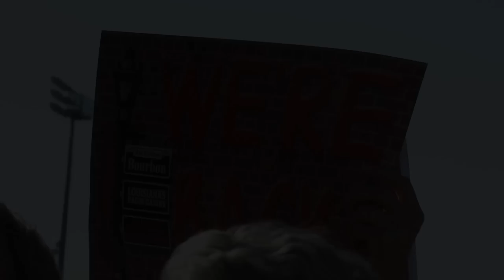2012 New Orleans Bowl Cajun Walk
Take a look while dozens of Ragin' Cajuns fans send the UL Football team off with cheers and well wishes as the team departs for New Orleans, in preparation for their match-up against the East Carolina Pirates in the 2012 R + L Carriers New Orleans Bowl.